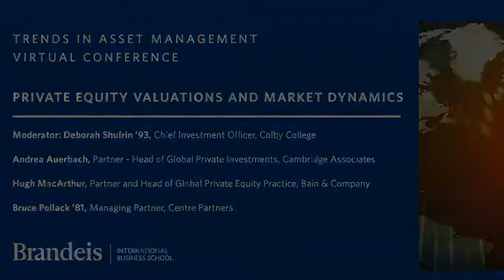Trends in Asset Management 2022: Private Equity Valuations and Market Dynamics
Brandeis International Business School's inaugural Trends in Asset Management Conference was held virtually on May 4-5, 2022. The conference is a forum for finance professionals and academic researchers to discuss top trends in the industry, including investing for climate change, sustainability and innovation.

This panel features a discussion about the evolving private equity landscape. Can we expect the same level of returns going forward? What role does private equity play in portfolios? How have private equity firms adapted to increased competition and high valuations? What effect will rising interest rates have?

* Moderator: Deborah Shufrin ’93, Chief Investment Officer, Colby College
* Andrea Auerbach, Partner - Head of Global Private Investments, Cambridge Associates
* Hugh MacArthur, Partner and Head of Global Private Equity Practice, Bain & Company
* Bruce Pollack ’81, Managing Partner, Centre Partners